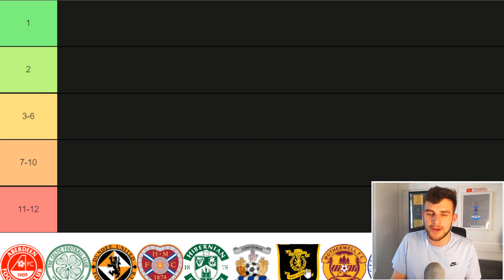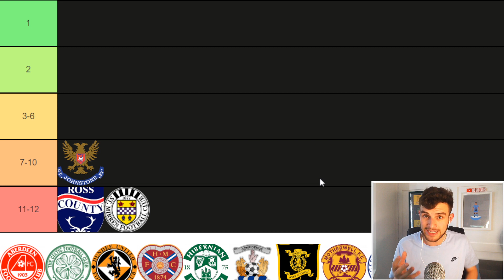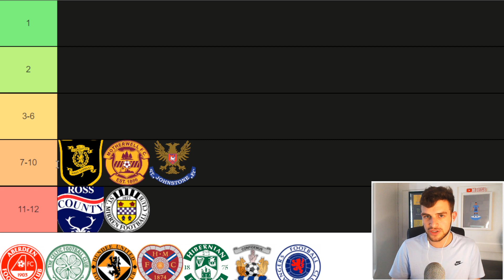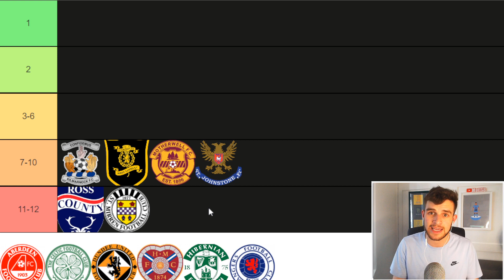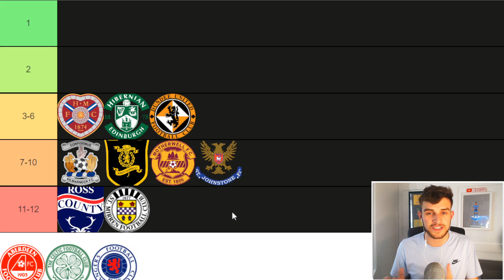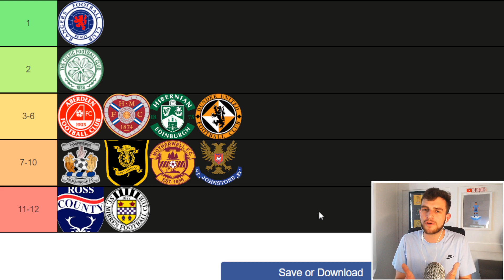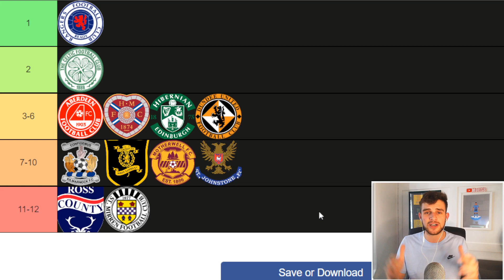EARLY SCOTTISH PREMIER LEAGUE PREDICTIONS 22/23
Early scottish premier league predictions 22/23 | Championship channel livestream prediction reaction highlights